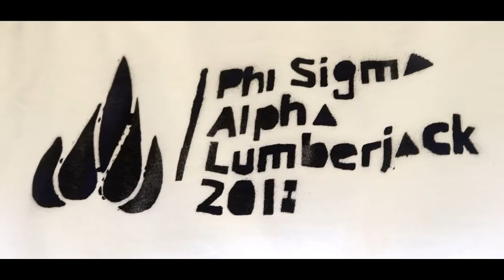MoonManFlo - Nothin New (Lumberjack 2K18)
Big shout out to Phi Sigma Alpha for putting me on!

MoonManFlo - Nothin New Official Video

Video Credits
Cast
Derrick Florence
COW Phi Sigma Alpha
Kream Team
Part Time Uncle
Ferrari
College of Wooster Student Body

Written by
Derrick Florence

Directed by
Derrick Florence

Song Credits
Written by
Derrick Florence

Produced by
Mantra

"Don't" and "Azthetic" Apparel Available at RageOn!

Equipment
Canon EOS 77D
Canon EF 50mm f/1.8 STM Standard Lens
Sony Vegas 15
Adobe Photoshop